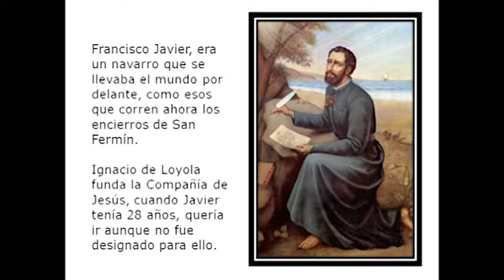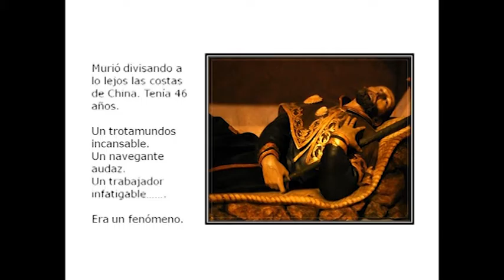P08 / 04/12/16 / 5/8 - San Francisco Javier